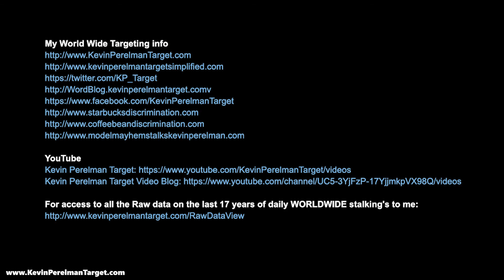10/1/2019 - Video Blog - Spam Scam - Public Nuisance - Adriana Olivarez